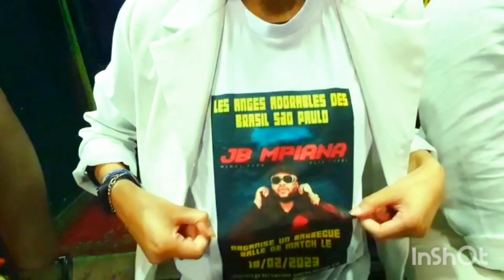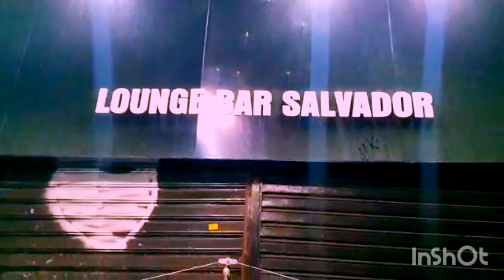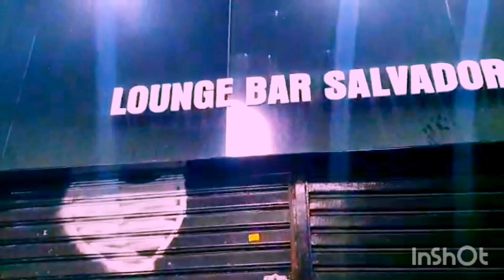Bresil : Les Anges Adorables de Bresil annonce Papa Cheri Na Bresil